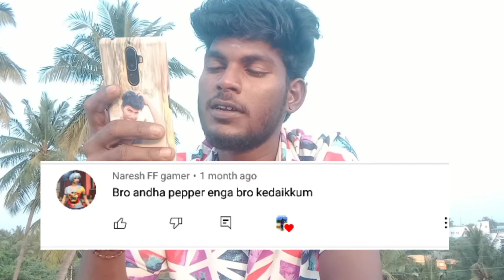Comments Replying Full Leanth Video Don't Miss it 🍂🌿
Hellow Friends Welcome Back to Our Chennal ✨🌈🙏

In This Video Comments Replying Video Don't Miss it Must watch Don't skip Watching Continuesly

Resntly Uploaded Our Chennal Videos

💌  Parai Skin paper And SR fevicol Details

💌 Unique points of Dolack

💌Drum set Mini Vlog Video

💌Indoor And Outdoor Sound Quality Explanation Video

💌SR Favicol